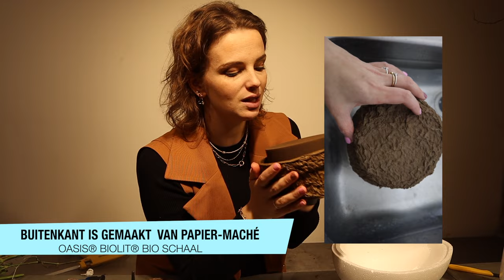Groot ei 🥚 🌸 | Cursus Bloemschikken #272 | Voorjaarsbloemstuk 🐣 | Carlein Tukkers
Wil je dit zelf maken?

Vandaag maken we een bijzonder bloemstuk. We maken dit mooie paasei gevuld met bloemen.

| LOVE IT? 💕 |

Ik ben Carlein Tukkers en 30jaar oud. Na 8 jaren in mijn eigen bloemenzaak te hebben gewerkt ben ik sinds 2022 volledig online verder gegaan met mijn business uwonlinebloemist.nl.  Zo deel ik mijn passie hier op mijn youtubekanaal en hoop ik mijn bloemschikinspiratie en passie met jullie te delen en over te brengen. Laten we elkaar op een positieve manier inspirenen en heel veel bloemenliefde verspreiden.

Liefs Carlein💕

*Deze video bevat een betaalde samenwerking met OASIS(r)n